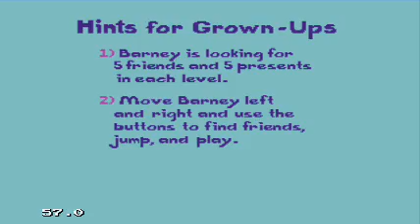Let's Play Barney Hide & Seek Part 01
Greetings Gamers and welcome to my next Let's Play. This time around... for some strange reason... it's "Barney's Hide and Seek" for the Sega Genesis. Joining me to provide commentary for this Let's Play is my sister, 4EverEntei.